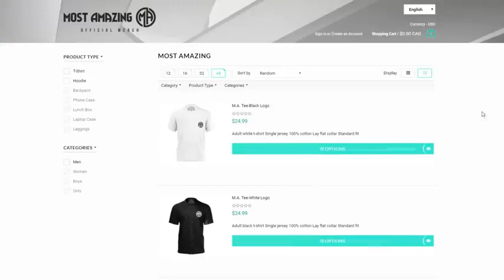Top ten long traffic jams that will make you hate cars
Traffic jams